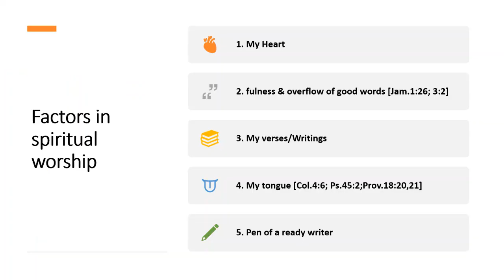ELCoG 2023 05 28 Message Pr Samkutty Mathew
The Joyous worship from a heart [Ps.45:1,2]
 ഹൃദയത്തിൽ നിന്ന് പുറപ്പെടുന്ന സന്തോഷകരമായ ആരാധന

1. My heart is overflowing with good news. I speak of the things which I have made concerning the king: my tongue is the pen of a ready writer.
2. You are fairer than the sons of men; Grace is poured upon Your lips; Therefore, God has blessed You forever.

1.എന്‍റെ ഹൃദയം ശുഭവചനത്താൽ കവിയുന്നു; എന്‍റെ കൃതി രാജാവിന്നു വേണ്ടിയുള്ളതു എന്നു ഞാൻ പറയുന്നു. എന്‍റെ നാവു സമർത്ഥനായ ലേഖകന്‍റെ എഴുത്തുകോൽ ആകുന്നു.
2.നീ മനുഷ്യപുത്രന്മാരിൽ അതിസുന്ദരൻ; ലാവണ്യം നിന്‍റെ അധരങ്ങളിന്മേൽ പകർന്നിരിക്കുന്നു; അതുകൊണ്ടു ദൈവം നിന്നെ എന്നേക്കും അനുഗ്രഹിച്ചിരിക്കുന്നു.

Factors in spiritual worship
1. My Heart
2. fulness & overflow of good words [Jam.1:26; 3:2]
3. My verses/Writings
4. My tongue [Col.4:6; Ps.45:2;Prov.18:20,21]
5. Pen of a ready writer

Matt.12:34
“For the mouth speaks what the heart is full of”
“ഹൃദയം നിറഞ്ഞു കവിയുന്നതിൽ നിന്നല്ലോ വായ് സംസാരിക്കുന്നതു”